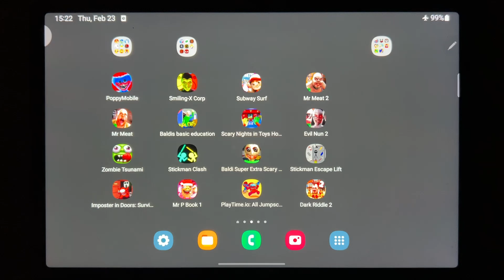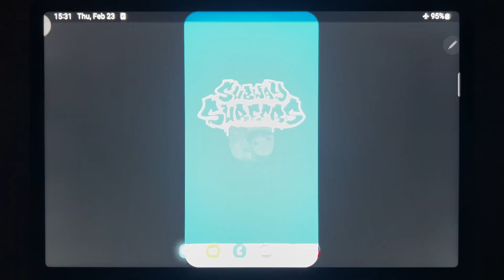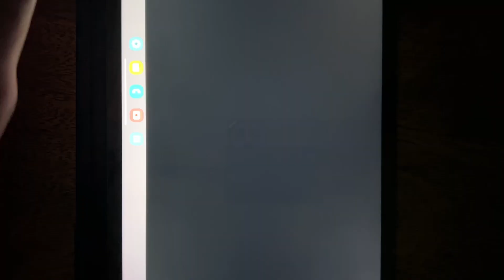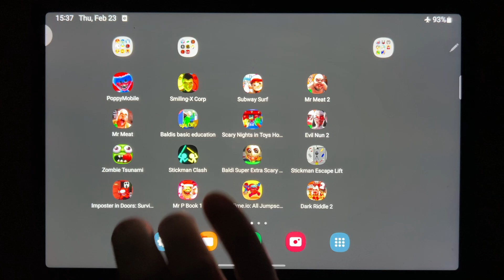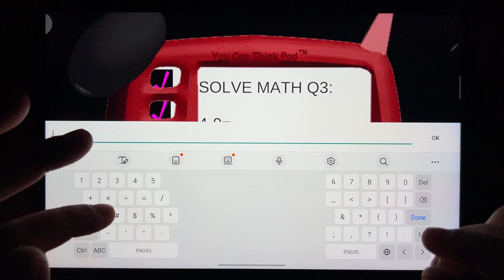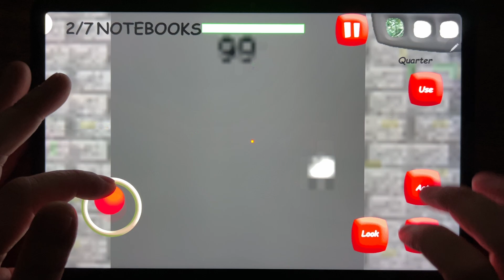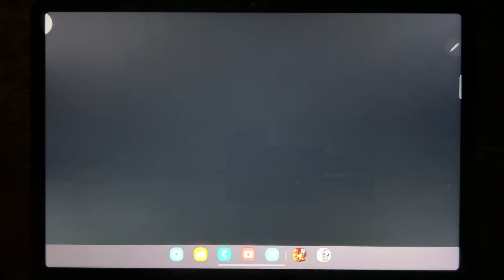Android Games: Poppy Playtime 3, Subway Surf, Mr Meat 2, Zombie Tsunami, Baldi Super Extra Scary Mod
Poppy Playtime 3, Subway Surf, Mr Meat 2, Zombie Tsunami, Baldi Super Extra Scary Mod, Stickman Escape Lift, Imposter in Doors: Survival, Dark Riddle 2